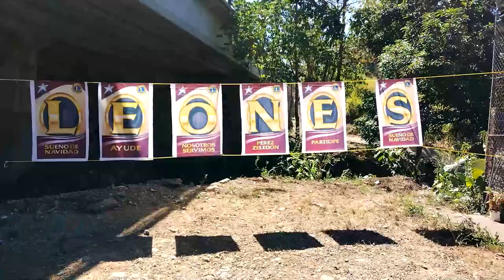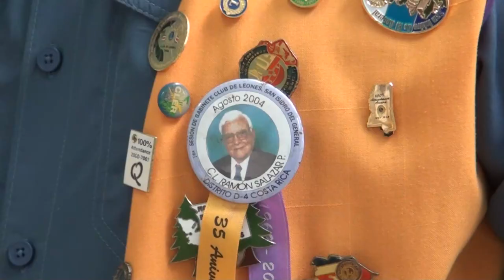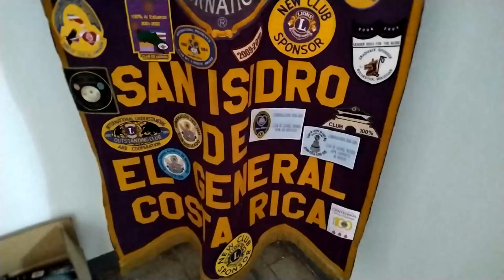Club de Leones tendrá actividad musical para recaudar fondos para comprar sillas de ruedas